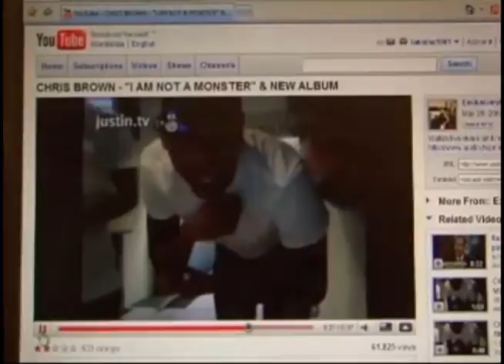The Buzz: Chris Brown breaks silence!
Chris Brown is finally speaking out for the first time since he was arrested in February for allegedly beating Rihanna. KMOV.com's Lakisha Jackson has the story. Follow me @LakishaJackson